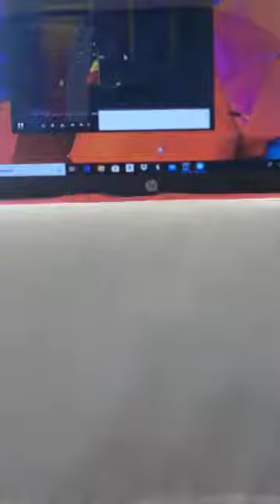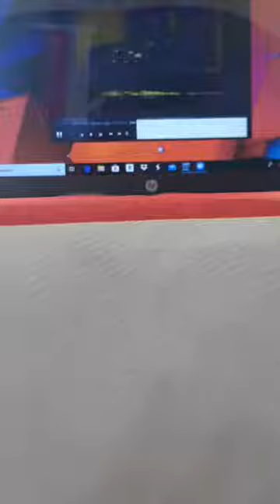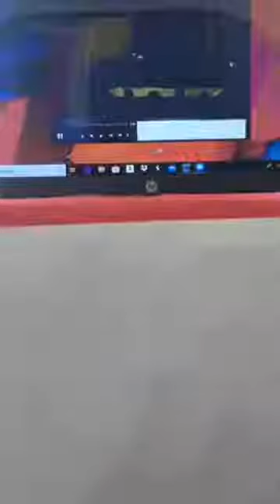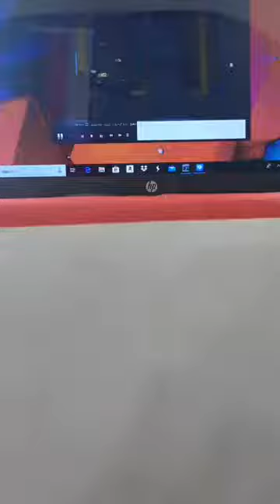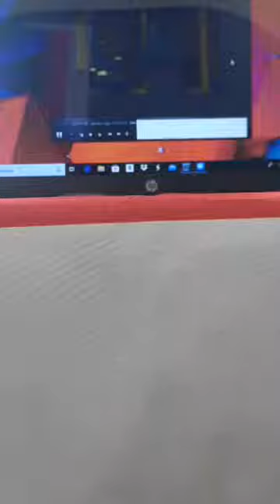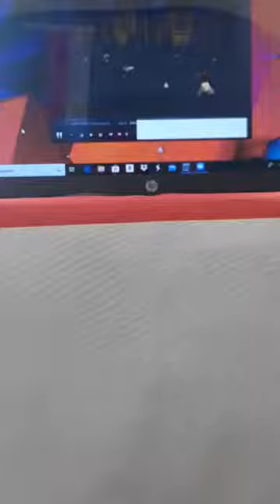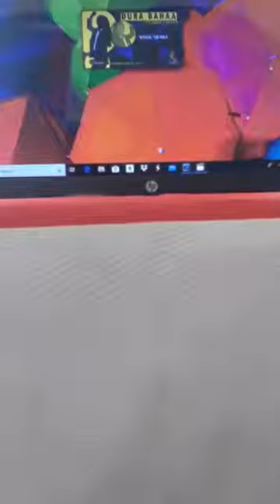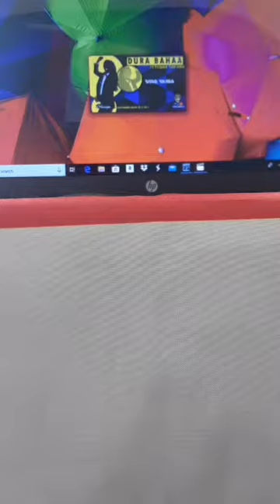Live show 😥topic .Eskinder nega.Ermisa.Leggesa.Tedrosa.Teshya😆😎😧$$$$ 2/27/2020 | 2/28/2020